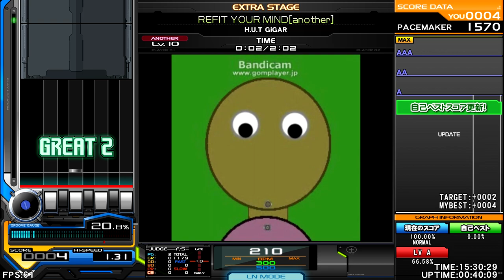H.U.T GiGAR - REFIT YOUR MIND [GABBER] ♫ InSaNe BMS Pack R ♫